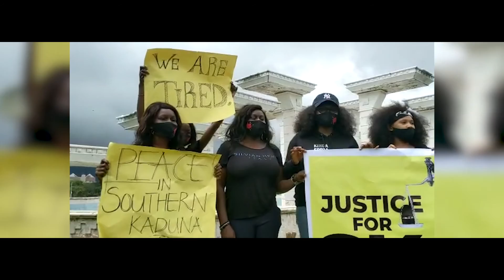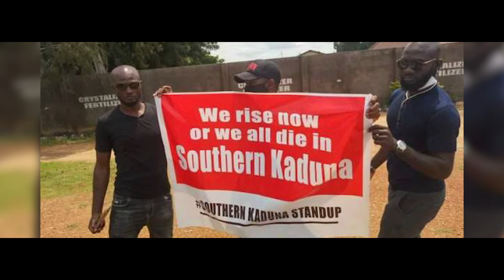Southern Kaduna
SAY NO TO SOUTHERN KADUNA KILLINGS...

A BRAND NEW SONG FROM EEDRIS ABDULKAREEM!

The unchecked, incessant and senseless killings going on in Nigeria for some years now will become the bane of this country if nothing is done urgently to curb or put a total stop to it!

The fate of the indigenous people of Southern Kaduna is now in their own hands as the government, both at state and federal levels have failed them. The government seems to have rejected and discarded them after using and abusing them.

They are being killed like sacrificial lambs on the idiotic and demonic alter of political, ethnic and subversive isms and schisms!

Nigerians must stand up as one and condemn this evil acts. If we don't rise up and dislodge these murderous marauders, we might be the next victims!

NIGERIA BELONGS TO ALL NIGERIANS!!!